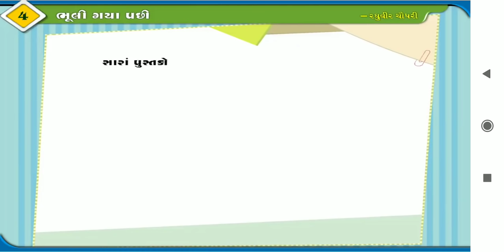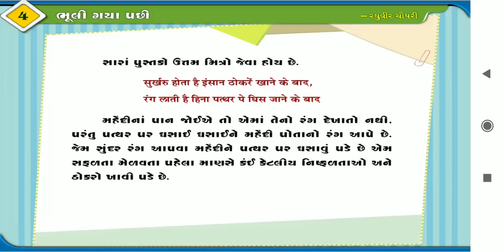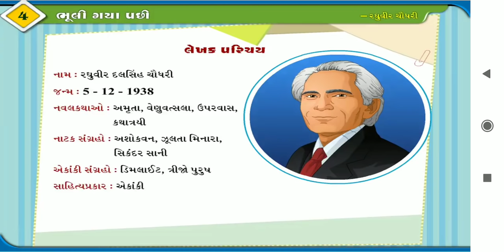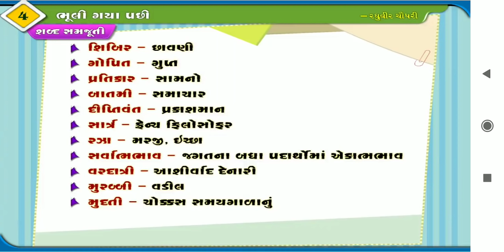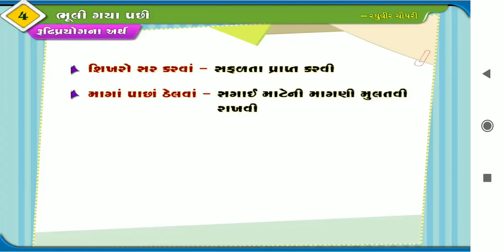ધોરણ 10 ગુજરાતી પાઠ 4 ભૂલી ગયા પછી